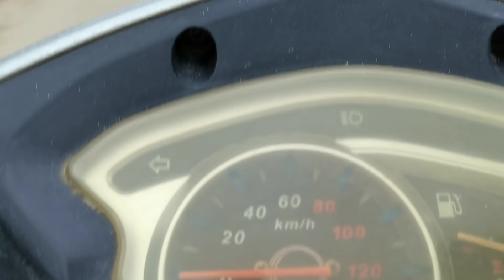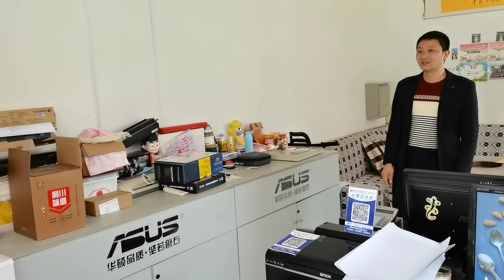老鸭高兴的去给嫂子们送鞋子，结果没送出去，看到最后才明白表哥的良苦用心【土家老鸭】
表嫂外出有事，老鸭送鞋失败，回家想想确实送本人比较好~
大家好！
土家老鸭带您感受最朴实的农村生活
领略土家人的勤劳与智慧！
享遍农村美食，看遍农村风俗
快订阅土家老鸭吧